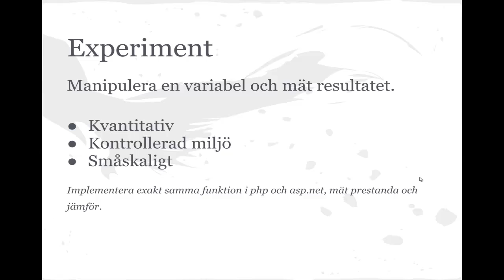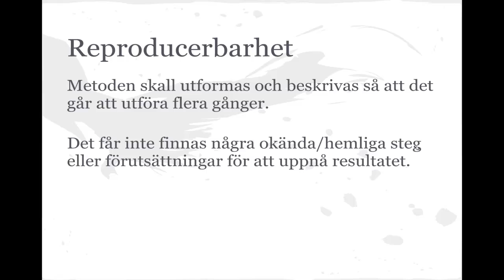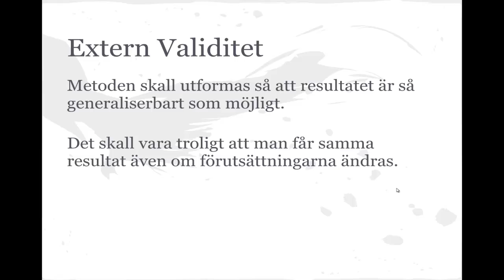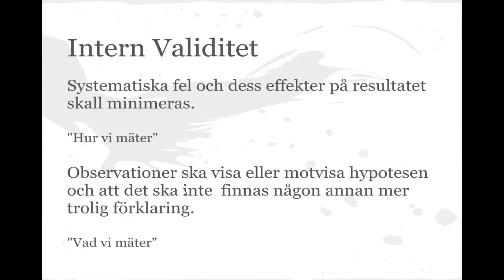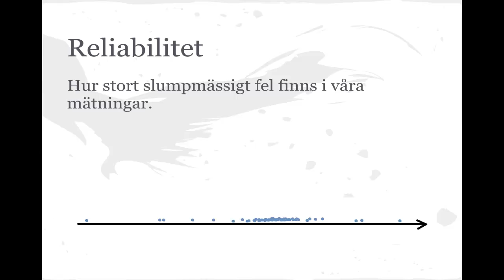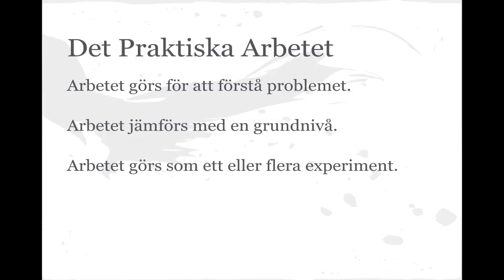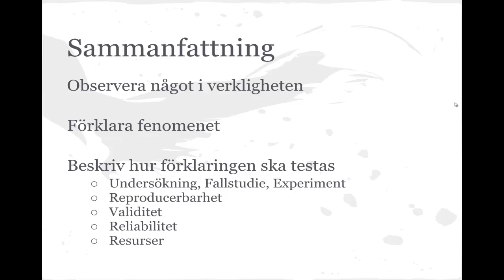Empiriska Metoder i Mjukvaruutveckling, del 2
Kort genomgång av reproducerbarhet, validiet och reliabilitet samt exempel på hur det praktiska arbetet används. Genomgången är riktad mot examensarbeten på C-nivå i datavetenskap vid Linnéuniversitetet.